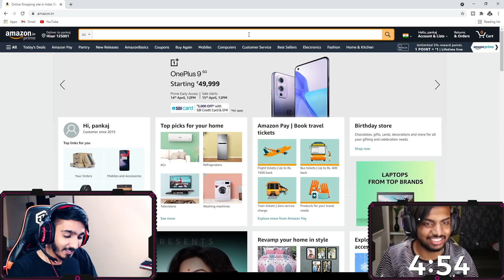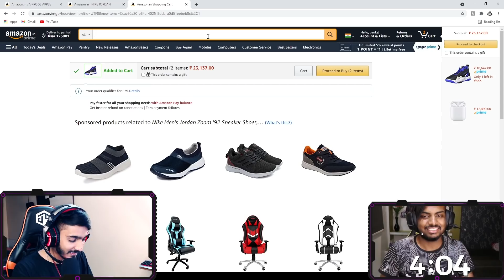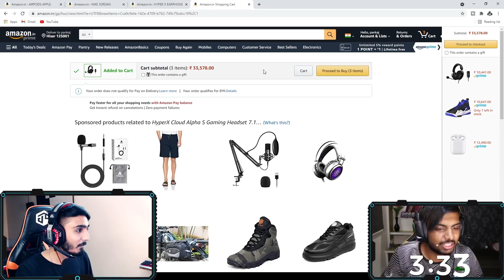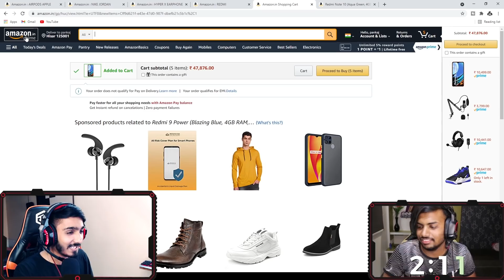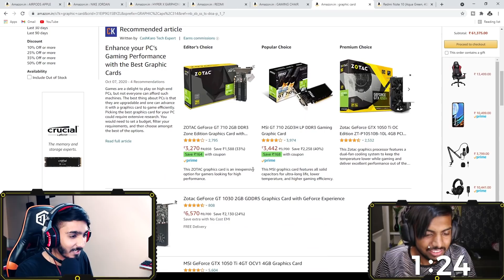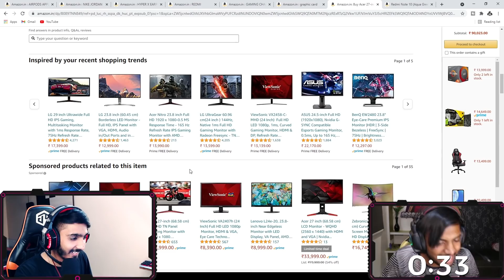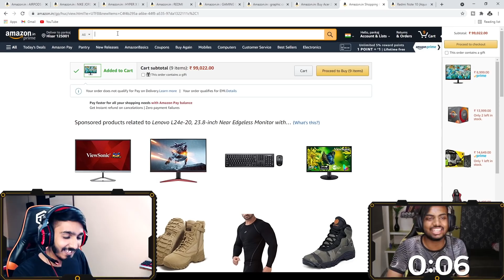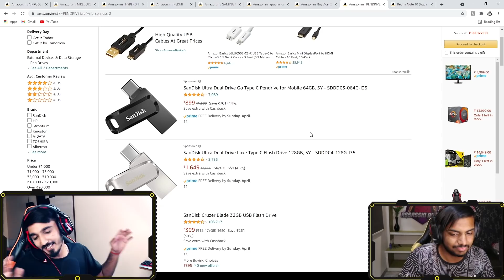Giving Assassin Nayan 1,00,000 To Spend In 5 Minute Challenge || Free Fire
I Got 25000+ Diamond Gift From Garena

1000+ Gun Crates Opening

Girlfriend Prank on AAWARI Crying Face

Playing With Ajjubhai94 ( total Gaming )

Playing With AmitBhai (Desi Gamers )

ɪɴsᴛᴀɢʀᴀᴍ ʟɪɴᴋ

About video : PRANK ON NAYAN ASSASSIN AND HIS OP REACTION 😂😂🤣🤣 - Garena free fire 1 Vs 2 With My Subscriber For Dj Alok & Elite Pass🥺 Who Will Win? Op Challange -Garena Free fire I Ask For Dj Alok From Random Players 😭| Emotional moment | I Gave Him Dj Alok - Garena Free Fire 1 Vs 1 Challenge With My Subscriber🥺| Who WIll WIn? Dj Alok & Elite Pass - Garena Free Fire I Ask For Dj Alok From Random Player😢 | Crying moment | I Gave Him Dj Alok - Garena Free Fire with total gaming and loud who will win 1 Vs 1 With My Subscriber For Dj Alok & Elite Pass🥺| Who Will Win? $1000 Challange-Garena Free fire10 Years Boy Ask Me For Dj alok & Diamonds || I Gave Him Dj alok -Garena Free Fire2 Boys Ask Me For Dj Alok & Elite Pass | Emotional Moment Moment😭|I Gave Him DjAlok-Garena Free fire rs Boy Ask Me For Dj Alok & Diamonds | Crying Moment 😭 | I Gave Him Dj Alok - Garena Free fire9 Yrs Litle Boy Ask Me For Dj Alok & Elite Pass | Crying Moment😭| I Gave Him DjAlok-Garena Free fire10 Yrs Boy Ask Me For Dj Alok & Elite Pass | Crying Moment 😭 | I Gave Him Dj Alok - Garena Free fire 11 Yrs Boy Ask Me For Dj Alok & Diamonds | Crying Moment 😭 | I Gave Him Dj Alok - Garena Free fire9 Yrs Boy Ask Me😭 | I Gave Him Dj Alok - Garena Free fire 12 Yrs Boy Ask Me For Give Him Dj Alok😭 Crying moment 😥 - Totalgaming​​​ Desigamers​​​ ajjubhai94​​​ djalok​​​ djalokfreefire​​​ freefire​​​ ikilleajjubhai94​​​ ajjubhai​​​ totalgaming​​​ # Totalgamer​​​ ajjubhaitotalgaming​​​ Totalgamingfreefire​​​ ajjubhaifreefire​​​ ajjubhai94​​​ totalgaming​​​ Sath​​​ #Ajjubhai​​​ ajjubhai94​​​ factoryfreefire​​​ freefireindia​​​ Bussgaming​​​ Bussgamingfreefire​​​ freefirefactory​​​ totalgamingvideo​​​ totalgamingfreefire​​​ totalgaminglive​​​ swamff​​​ prankfreefire​​​ 9yearboyprank​​​ prankon9yearboy​​​ djalok​​​ cryingmomentfreefire​​​ djalokfreefire​​​ freedjalok​​​ howtogetdjalok​​​ howtohackfreefirediamonds​​​ diamondhacker​​​ djalokhacker​​​ FreeFire​​​ pkgamers​​​ FistFight​​​ djaloklive​​​ djalokgiveaway​​​ freedjalok​​​ djalokingold​​​djalokfreefire​​​ freedjalokforeveryone​​​ freedjalok howtogetfreedjalok​​​ boyaskmefordjalok​​​
dj alok character free mein kaise le,
2 :- How To Get Dj Alok Character In Gold
3 :- How To Get Alok Character In Free
4 :- How To Get Free Dj Alok Character
5 :- Get Free Dj Alok Character In Free Fire